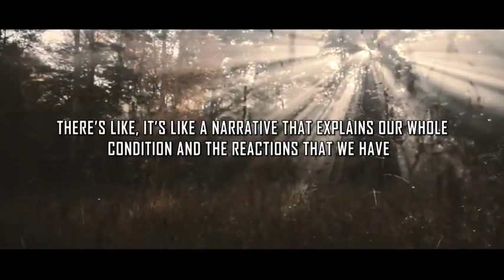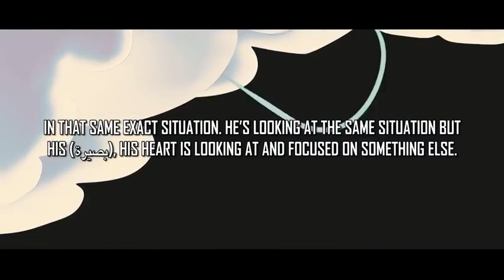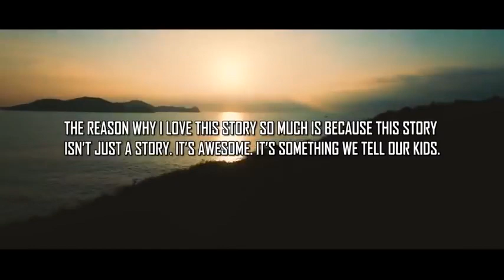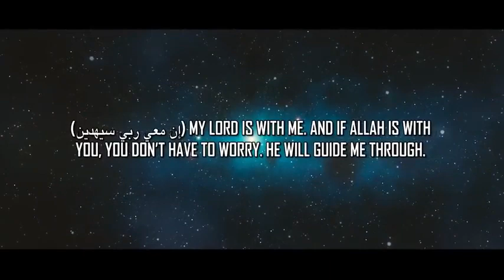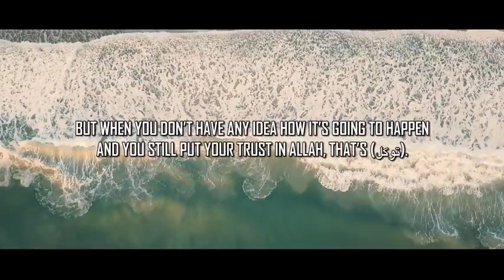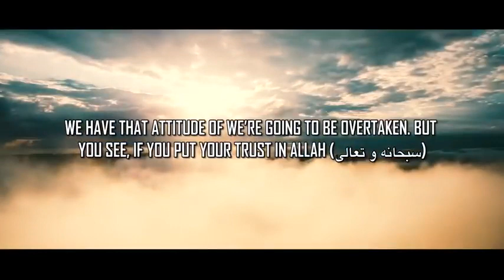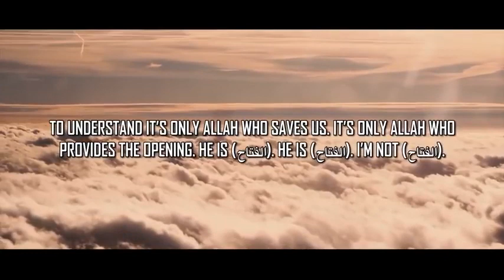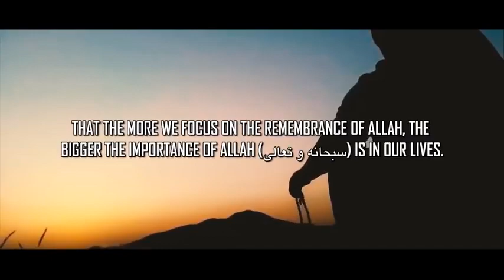Feeling trapped in life learn from (Musa) as Yasmin mogahed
Please watch carefully !